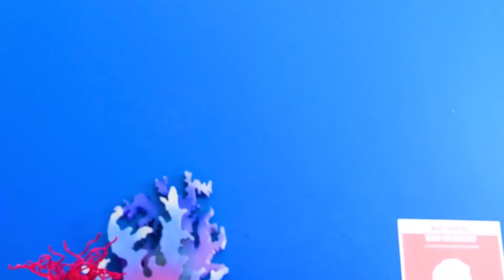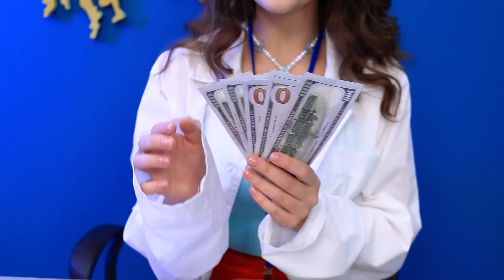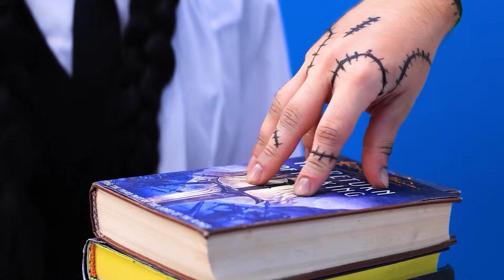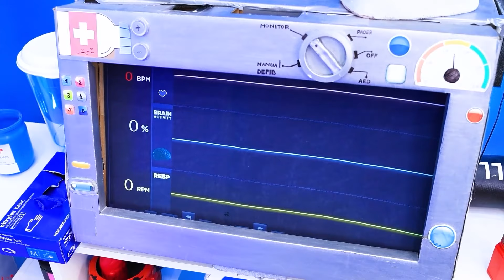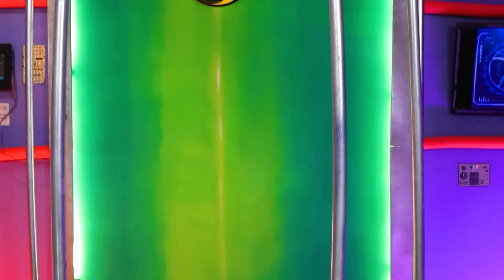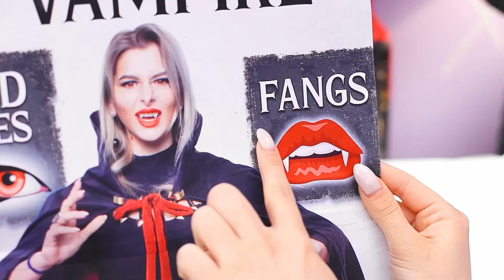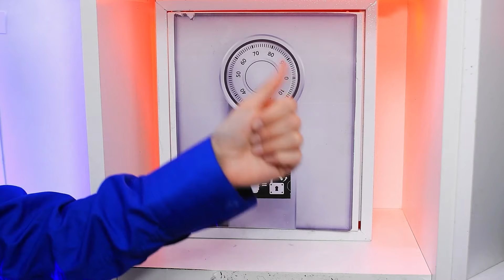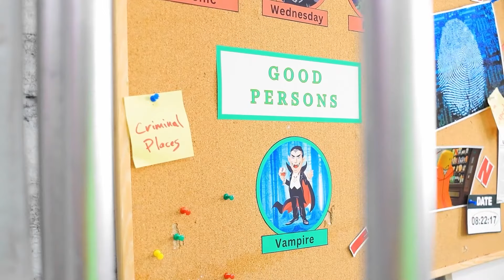¡DOCTOR RICO VS DOCTOR POBRE: TRUCOS & GADGETS PARA PADRES! Gadgets y Situaciones Divertidas